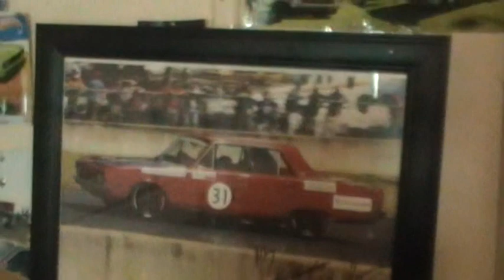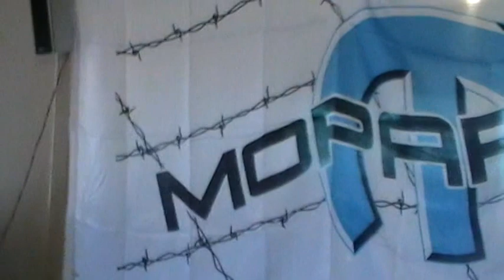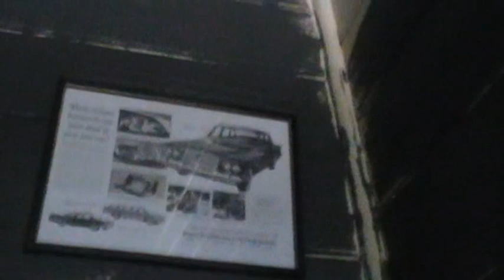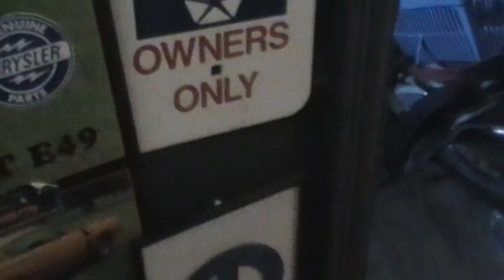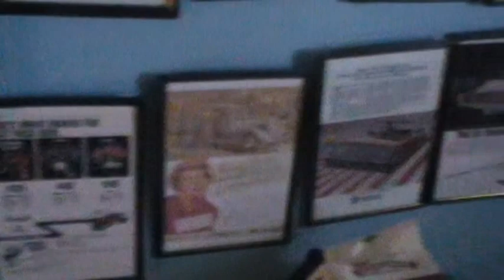1970 VG PACER